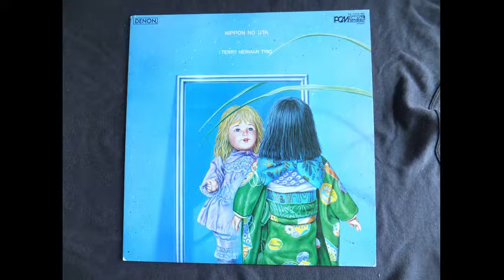Terry Herman Trio - Nanatsu No Ko ( Seven Children )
If You Are The Artist/Label & Want This Video To Be Removed , I Will Gladly Do It

Terry Herman Trio - Nanatsu No Ko (Seven Children) ( Japan Jazz ) From The Album 'Nippon No Uta'